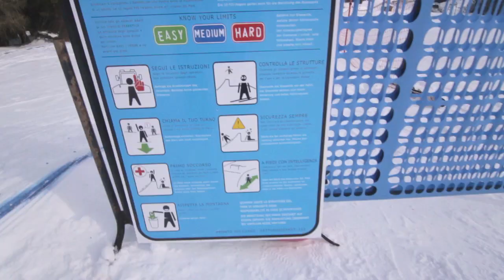Dolomiti_Super_Freestyle-DolomitiSuperski_Sexten "Funpark Rienza"_28012012_ParkCheckout388.mov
Every rider has to start somewhere. The Funpark Rienz in the Sextner Dolomites offers the best conditions to bring forth big Riders. Our film crew took part in the park checkout on the 28th of January! Enjoy!